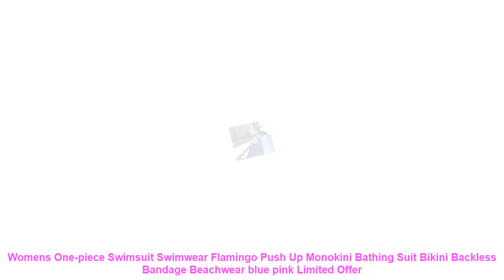Womens One-piece Swimsuit Swimwear Flamingo Push Up Monokini Bathing S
Cheap Womens One-piece Swimsuit Swimwear Flamingo Push Up Monokini Bathing Suit Bikini Backless Bandage Beachwear blue pink with Free Worldwide Shipping!  Check Discount Offer

Item Type: One Pieces
Sport Type: Swim
Material: Polyester
Gender: Women
Pattern Type: Print
Model Number: st015
Pattern: Printing
Fabric name: Polyester fiber
Apply scenario: Swimming and wading
Whether the strip steel is towed or not: No support with chest pads
Color: Flamingo Blue
Size: S.M.L.XL
Applicable sex: female
Applicable age group: adult
Fabric composition content: 82
style: one piece
Pattern Style: Durable. sexy. highly elastic. backless. tight. slightly fresh
category: one piece
Similar Product
CUPSHE Mint Green Pink Flamingo High Leg Cut One Piece Swimsuit Women Twist Bowknot Beach Bathing
2018 Women One Piece Swimsuit Sexy Swimwear Red Halter Backless Monokini Beach Wear Bikinis Flamingo Print
M M 2018 New One Piece Swimsuit Flamingos Printed Women Summer White Black Backless Swimwear Sexy
Long Sleeves Women One Piece Swimsuit Floral Swimwear Tropical Printed Monokini Backless Flamingo Bathing Suit Bodysuit
Flamingo Print Swimwear Women One Piece Swimsuit 2019 Sexy Backless Bathing Suit Beachwear
Printed Women One Piece Swimsuit Patchwork Swimwear Parrot Bird Beach Wear Flamingo Style Monokini Bathing Suit
Flamingo Print Swimsuit Women Swimwear One Piece Sexy Bodysuit High Cut Low Back Bathing Suit Swimming
2018 Flamingos Print One Piece Swimsuit Women Sexy Swimwear Female High Waist Solid Color Deep V
2018 Pink Flamingos Bikini Women One Piece SwimSuit High Cut Print Backless Swimming Suit Female Strapless
2019 Flamingos Bikini Women One Piece Swimsuit High Cut Print Backless Women s Swimming Suit Strapless

Others Athletic Wear Youtube Videos :
Blank mens football jersey suit and football jersey training suit suit running sportswear can be customized =
2019 new mens short-sleeved football jersey suit and football sweatshirt training set can customize their own number and name =